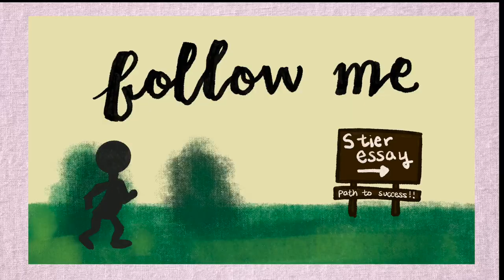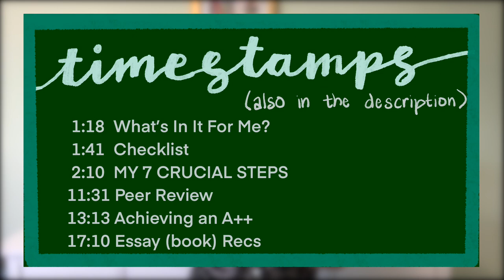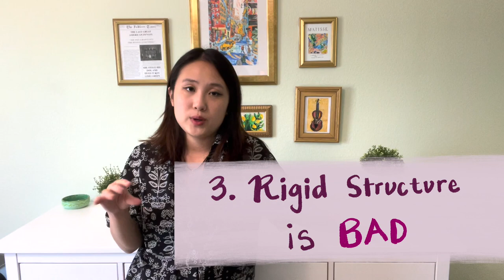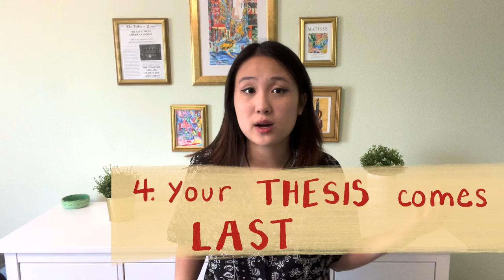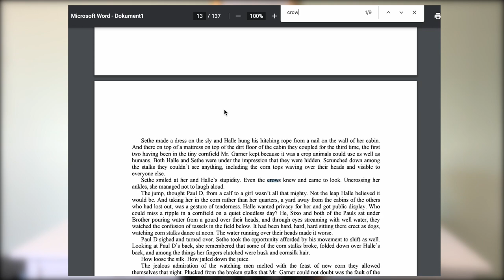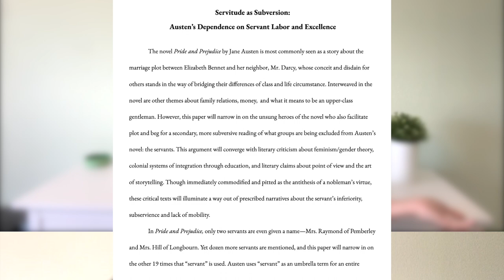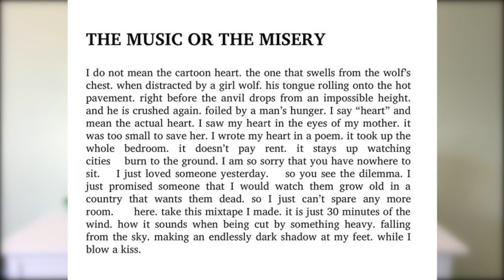guide to writing STELLAR essays as an English major | Columbia University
I worked really hard making animations and visuals to make this video more engaging! I hope you learn something :)

Anything you want to see? Any questions about what I discussed today?

Timestamps:
1:18 What's In It For Me
1:41 Speedround Checklist
2:10 My 7 Crucial steps
11:31 Peer Review
13:13 Achieving an A+
17:10 Essay Recs (books)

The Books I Mentioned:
Toni Morrison's "The Source of Self-Regard"

Hanif Abduraquib's "They Can't Kill Us Until They Kill Us"